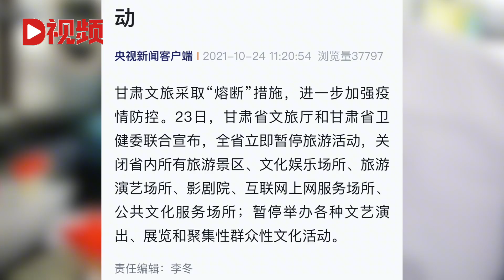甘肃采取熔断措施暂停旅游活动